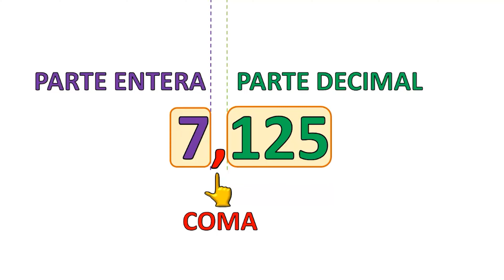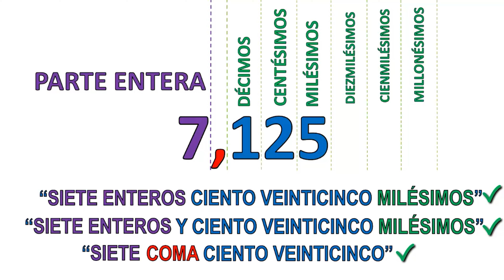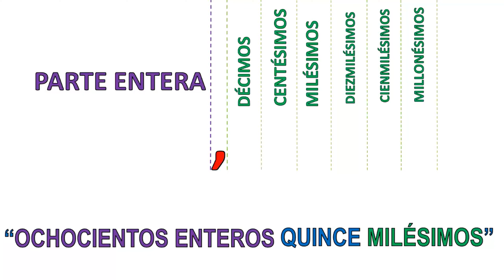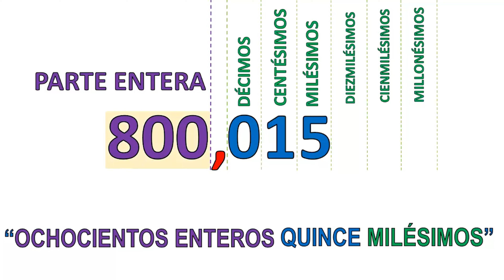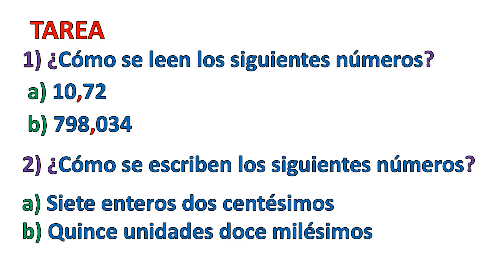Como se LEEN y ESCRIBEN los NÚMEROS DECIMALES | MUY FÁCIL 😃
Aprendé fácil y rápido cómo LEER y ESCRIBIR NÚMEROS DECIMALES con los profesores Adrián y Cristina

Aprendiendo Matemática